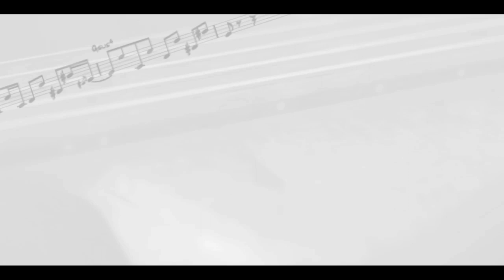Coldplay - Adventure Of A Lifetime Learn The Bass Line Tabs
Learn the bass line to the Cold Play song Adventure of a Lifetime. This cold play bass cover was played on a Japanese Fender Marcus Miller signature four string bass guitar. If you want to learn basslines then follow the link to my website there's tons of bass tabs and sheet music to choose from as well as free bass lessons. All bass tabs and sheet music is divided into grades so its easy to find tunes that suit your level of playing. So if your looking for easy bass lines to learn of some of the hardest bass lines there all in a system that easy to find. There's a whole range of bass songs to choose from including classic bass lines you all should know as well as some of the most challenging music to learn.

Here's the link to the Free Bass line and Tabs for Adventure of a lifetime - Coldplay

Free Bass lessons and Guitars Tabs, Sheet Music with chords released every Sunday.

Coldplay - Lyrics

Turn your magic on, to me she'd say
Everything you want's a dream away
We are legends, every day
That's what she told him
I feel my heart beating
I feel my heart beneath my skin
Oh, you make me feel
Like I'm alive again
Alive again
Said I can't go on, not in this way
I'm a dream, I die by light of day
Gonna hold up half the sky and say
Only I own me
Oh, I can feel my heart beating
'Cause you make me feel
Alive again
Under this pressure, under this weight
We are diamonds taking shape
(Woo hoo, woo hoo)
If we've only got this life
This adventure oh then I
You'll get me through, oh
And this adventure, oh then I
Wanna share it with you
With you, with you
Sing it, oh, say yeah!